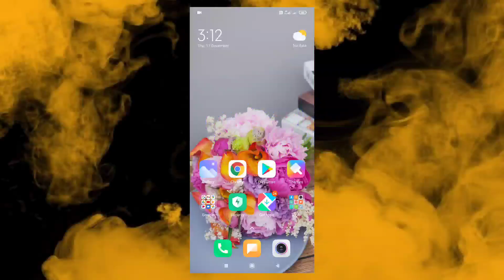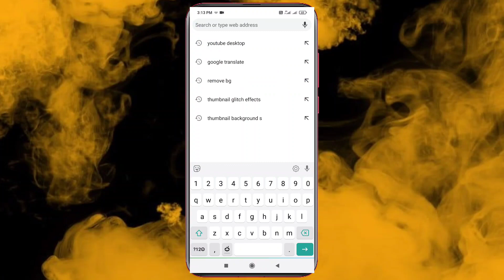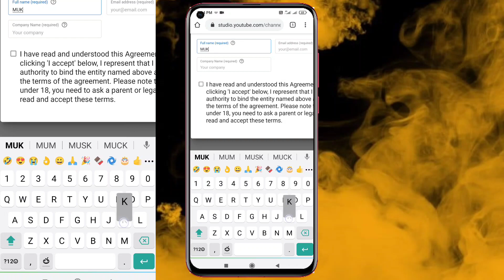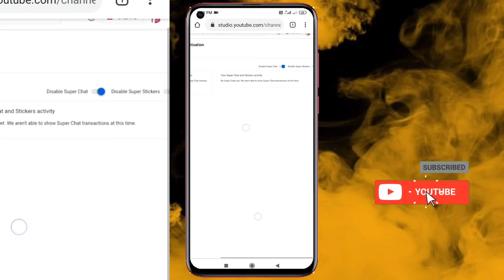How To Enable Super Chat &Stickers On YouTube Telugu 2020 | Get More Revenue On YouTube Telugu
✳️Like(లైక్ )
✴️Comment(కామెంట్ )
❇️Share(షేర్ )